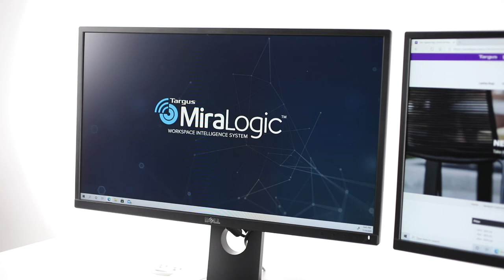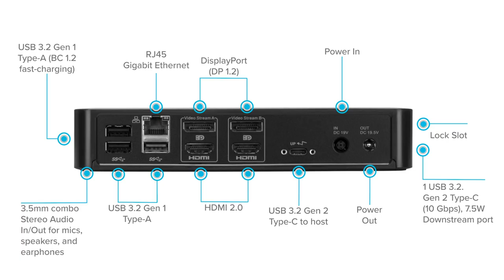USB-C Universal DV4K Docking Station with 100W Power Delivery (DOCK191USZ)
Make the most out of your high-powered workstation with the Targus USB-C Universal DV4K Docking Station with 100W Power Delivery & 10Gbps USB-C Port (DOCK191USZ). Connect up to two UHD monitors – either HDMI or DisplayPort™ - and support up to 10Gbps transfer between USB 3.2 Gen 2 hosts and devices. Plus, with one USB-C (10 Gbps) 7.5W port and four USB 3.2 Gen 1 ports (including one that’s high-powered for charging devices), and a Stereo Audio In/Out port for speakers, mics, or earphones, it’s easy to customize your workstation. Using DisplayLink™ DL-6950 chip technology, this dock works with Windows®, macOS®, Ubuntu, Android™ and Chrome OS. Its integrated power allows for charging for most USB-C devices up to 100W, helping keep your desktop powered and productive all day long. And it’s equipped with power tips to charge legacy host devices including ASUS®, Dell™, HP®, Toshiba, and Lenovo™.